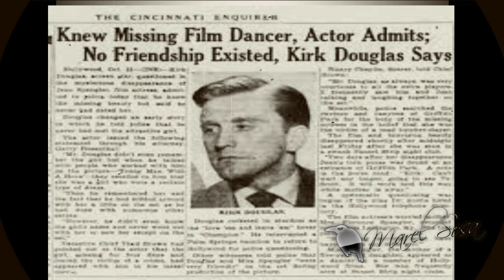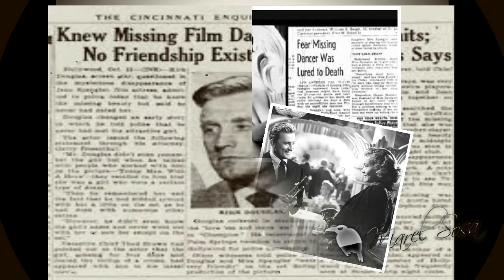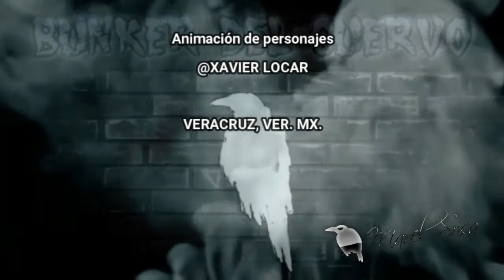💀¿QUÉ PASÓ CON JEAN SPANGLER? 💀caso sin resolver ¿Estuvo involucrado 🎥 💜(EL ACTOR KIRK DOUGLAS?)💜 🎥